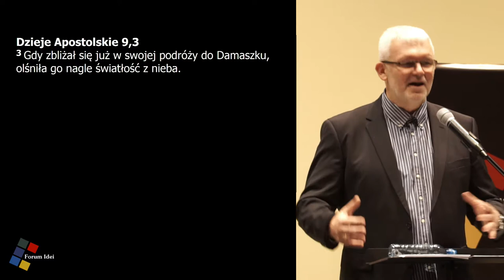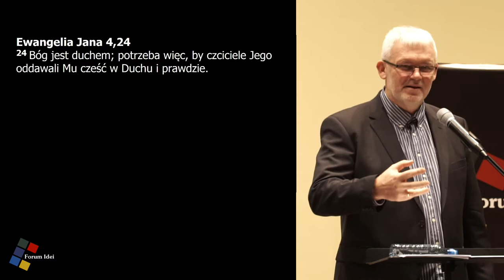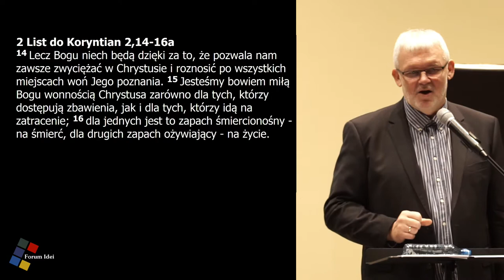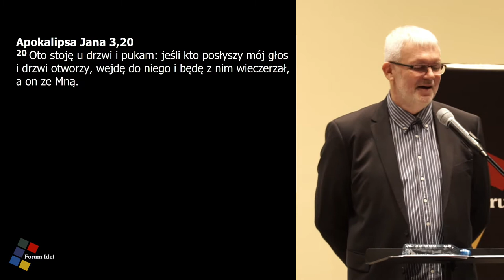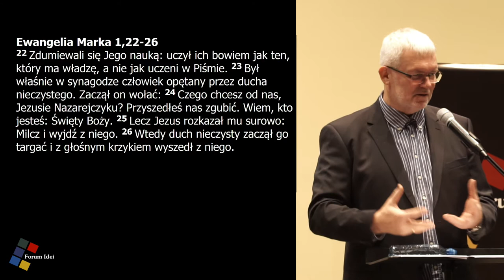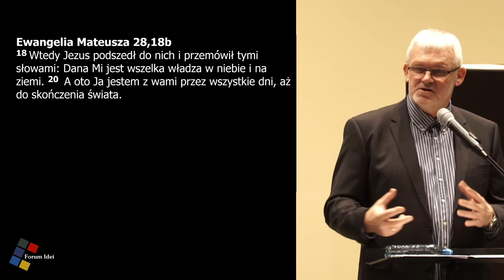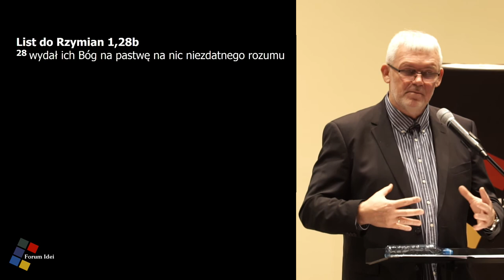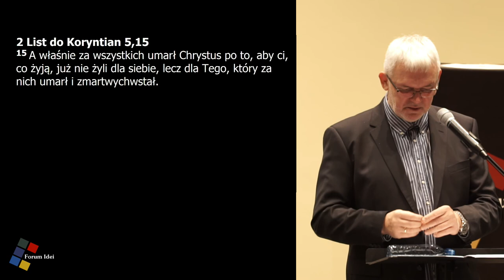Grzegorz Bednarczyk - "Jak daleko stąd do kościoła?"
Wykład podczas spotkania Wspólnoty Posłannictwo w dniu 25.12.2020 w Chrześcijańskim Ośrodku Edukacji i Kultury w Bielsku-Białej